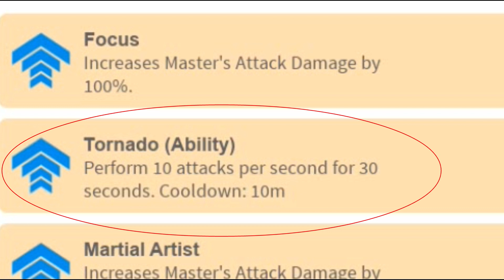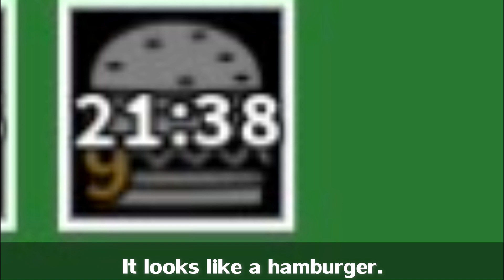[EASY] HOW TO UNLOCK ALL ABILITIES | ROBLOX EGG FARM SIMULATOR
Hi guys! Today I show you how I have every ability in egg farm simulator. I took me so long to record and edit this video. Anyway. Hope ya'all enjoy! PEACE OUT!!

►What is Egg Farm Simulator?
It is a game in roblox which is all about EGGS.
You can hatch chickens, hire farmers, gain profits and challenge yourself to be on the top 10 of the leaderboards.

My channel is not exclusive for anything. I make gaming videos like Roblox and some other games I like also singing videos.